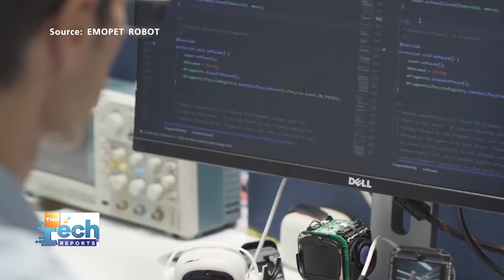EMO หุ่นยนต์สัตว์เลี้ยง เพื่อนซี้ตัวจิ๋วที่มาพร้อมปัญญาประดิษฐ์ | TNN Tech Reports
เอาใจคนอยากมีสัตว์เลี้ยงคลายเหงา กับหุ่นยนต์สัตว์เลี้ยงแสนซน อีโม ที่มาพร้อมกับปัญญาประดิษฐ์และความสามารถหลากหลาย เต้นได้ เล่นเกมได้ แสดงอารมณ์น่ารัก ๆ ได้ด้วย